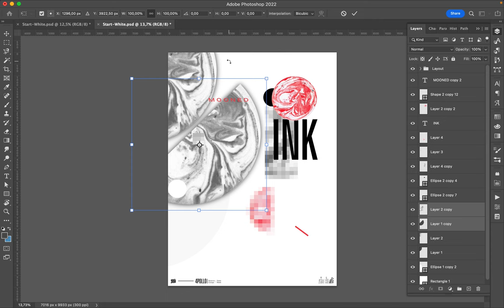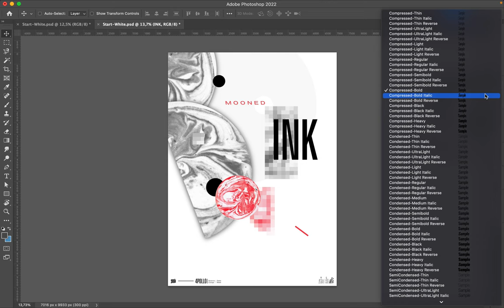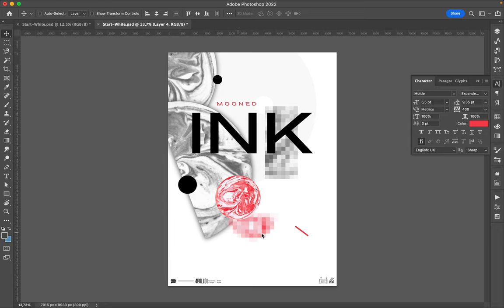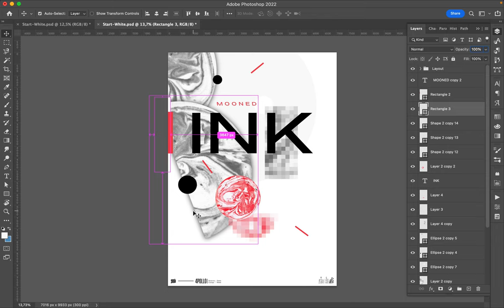Poster Speed Art 1177 Mooned Ink 18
I set the element on the right side of the canvas. The mini-series is about to end very soon and you will see something new in no time.